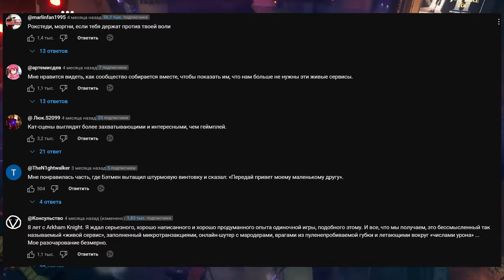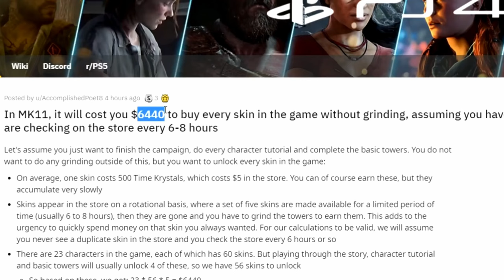ЧТО ИЗВЕСТНО О MORTAL KOMBAT 1 ?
Братва, в этом видео мы поговорим про одну из моих самых любимых серий и новую игру в ней - MORTAL KOMBAT 1 !
Мы вспомним мою историю, обсудим что нам ждать от игры и что нам известно об игре - какие у нее могут быть проблемы, какой сюжет и какие могут быть персонажи, обсудим геймплей и изменения, в очередной раз поругаем WB Games.

Таймкоды:
00:00:00 Вступление
00:01:39 Моя история Mortal Kombat
00:03:35 Что известно о Mortal Kombat 1? Сюжет.
00:04:48 Графика
00:05:35 Геймплей
00:06:15 Длинна прохождения сюжета
00:06:49 Количество персонажей и первый комбат пак
00:07:11 Возможные проблемы игры - кастомизация
00:09:33 Возможные проблемы игры - повестка
00:10:03 Заключение